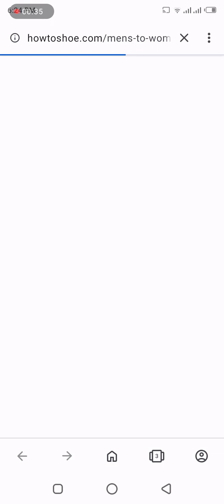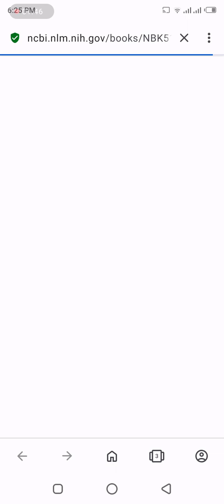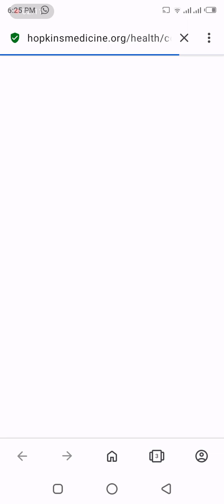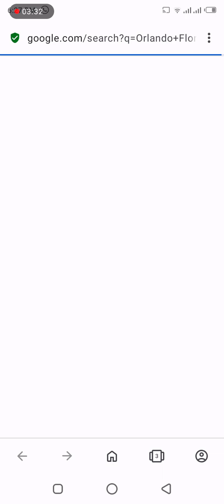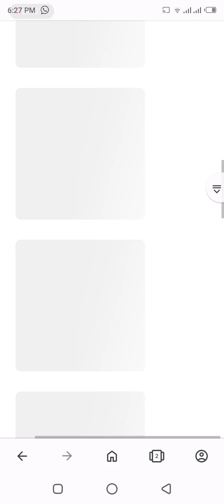Evaluate the relevancy of a webpage to a user query(Exam $0.10)